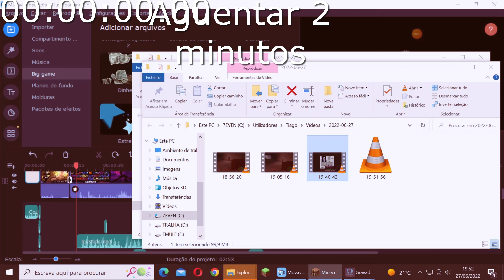Preso numa fabrica aonde muito zombis me tenteram matar